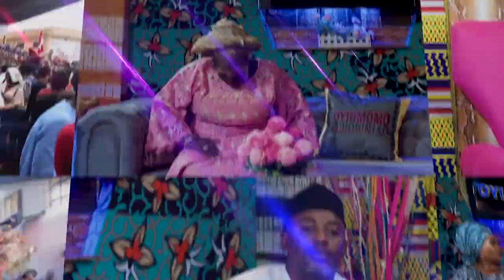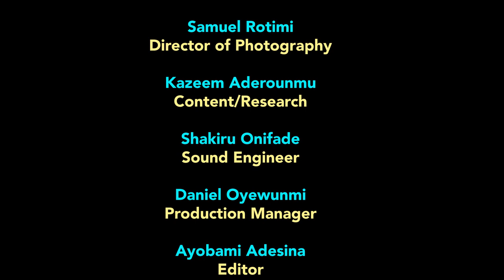I WENT TO THE SAME SCHOOL WITH MACARONI......MOTUNDE SOGUNLE! A MUST WATCH